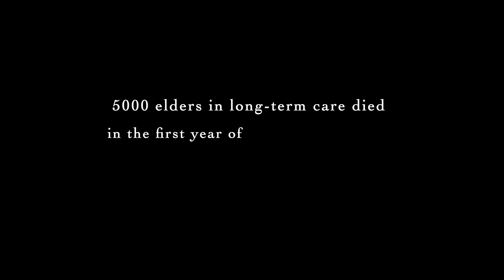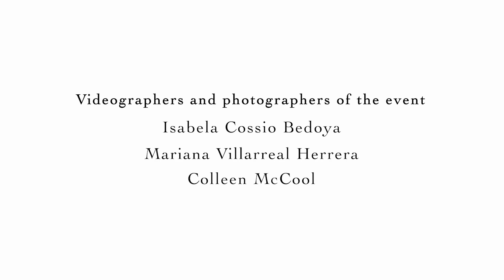World Elder Abuse Awareness Day 2023 - ACT Lab and RECAA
World Elder Abuse Awareness Day 2023 (Knit-In) took place in In the lobby of Concordia University's EV Building, Montréal. The activist event commemorated the thousands of elders and caregivers who suffered and died during the pandemic. It was a fierce call for the government to act for the survivors.
The event was organized by the ACT Lab and RECAA (Ressources ethnoculturelles contre l’abus envers les aîné(e)s, Respecting Elders Communities Against Abuse)